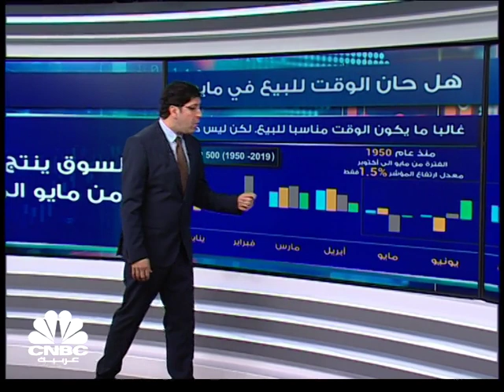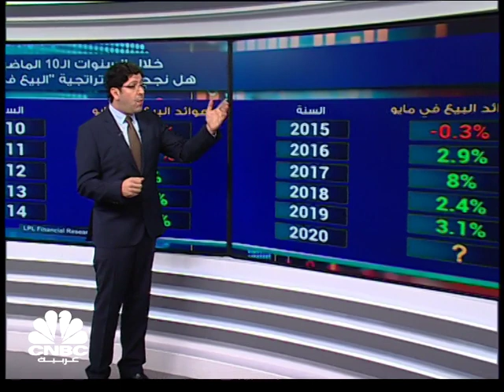استراتيجية البيع في مايو.. هل تنجح هذا العام؟